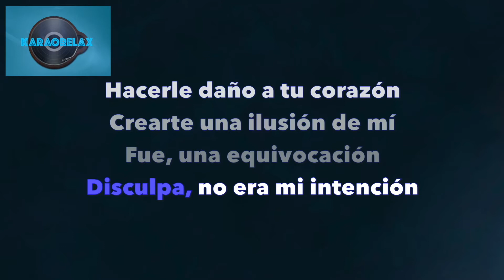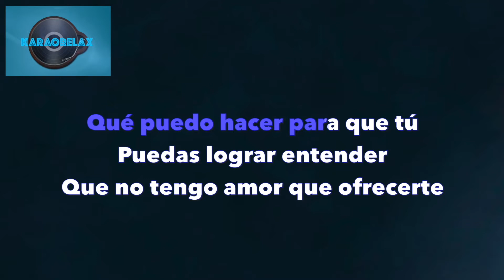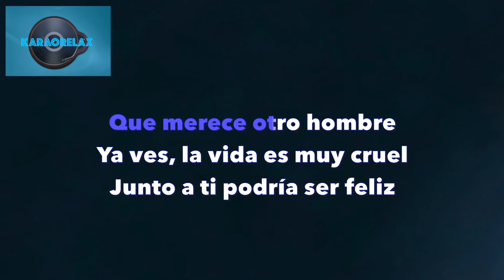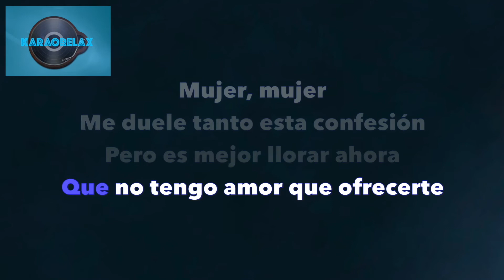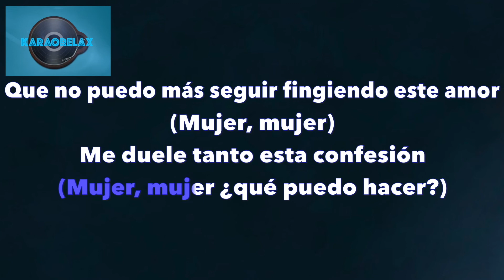Frankie Ruiz Mujer Karaoke